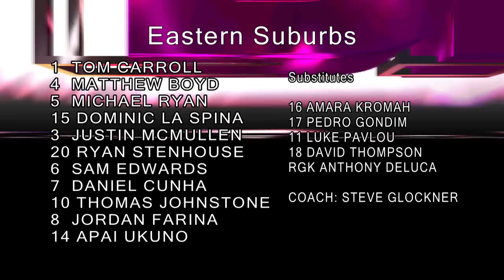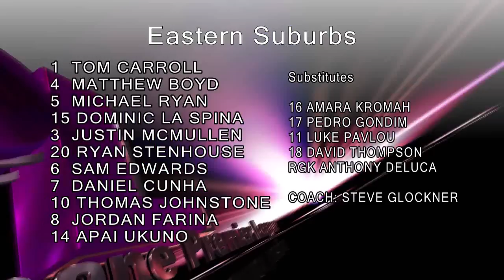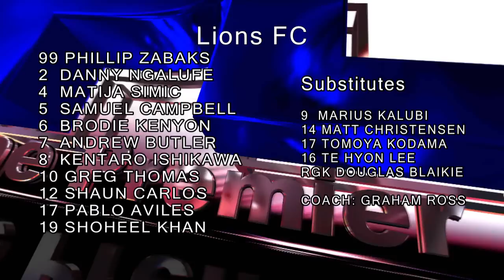The Trophy Superstore BPL: Rd11 - Eastern Suburbs vs Lions FC